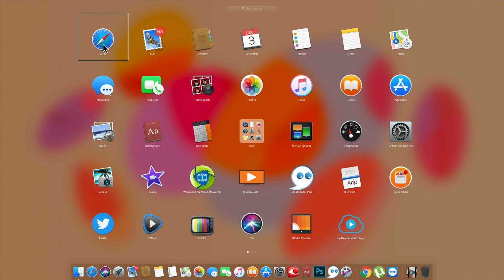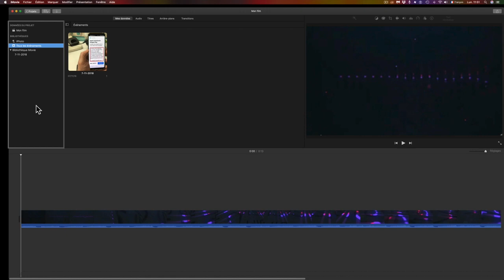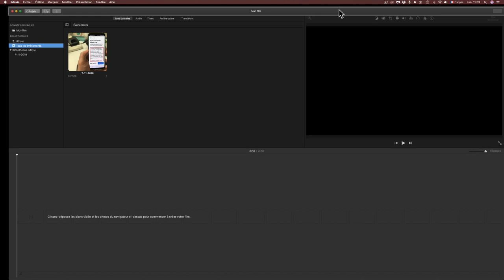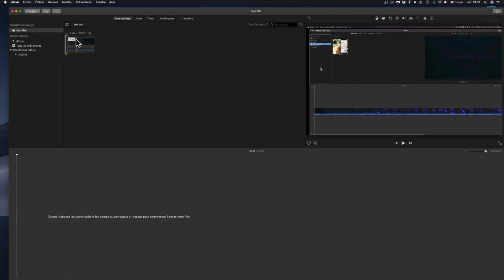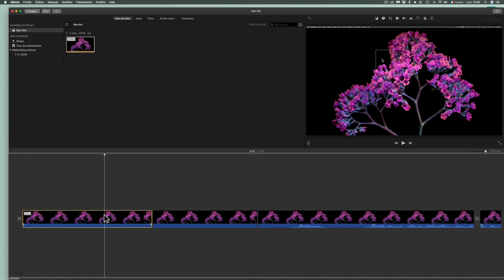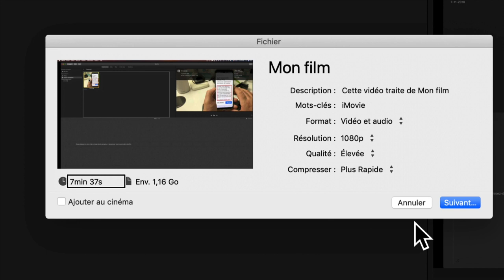TUTO 10 Raccourcis Sympa Sur iMovie Comment Créer Monter Vos Vidéos Simplement !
Salut Voici un petit Tuto de 10 raccourcis très sympa pour comment créer vos vidéos très simplement et très rapidement.